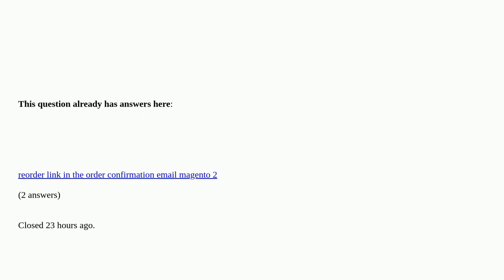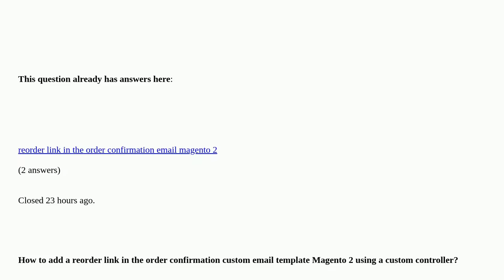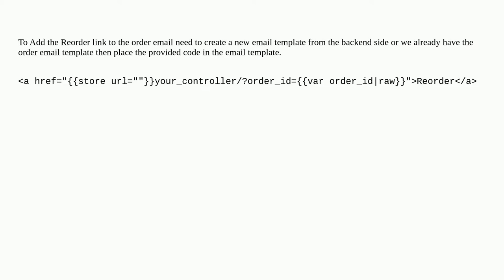Magento: How to add a reorder link in the order confirmation email Magento 2 using a custom contr...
How to add a reorder link in the order confirmation email Magento 2 using a custom controller duplicate

A special thanks goes out to the community

  magento-2.1 magento2